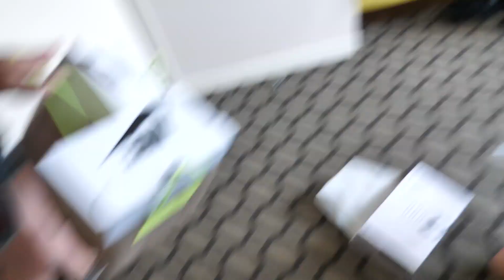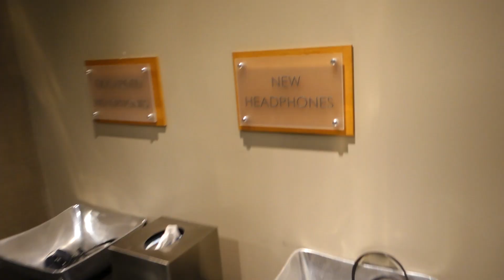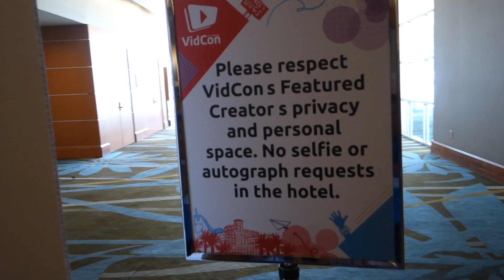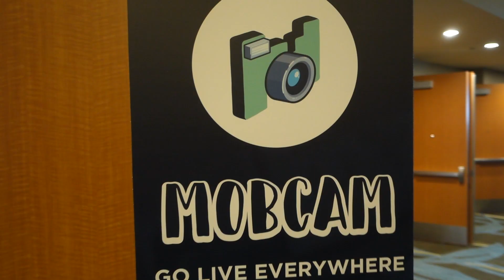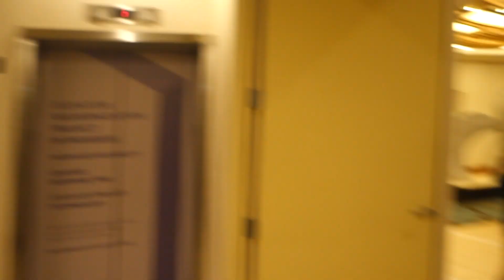The truth about Vidcon 2018! Registration Day | Josh Darnit Family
Vidcon 2018 registration day! So much fun already! So much SWAG 😍 Ran into Ross Smith, ChadWithaJ, Amymarie Gaertner, Aaron Doh, Katie Ryan and Ava, Eric Artell, Big Nik AND MORE!

*side note: we did not run into Tana Mongeau 🧐 vidcon vlog